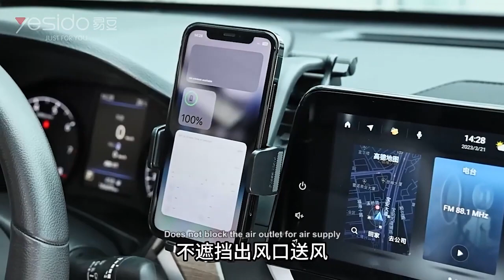Yesido C172 Suction Cup Car Phone Holder